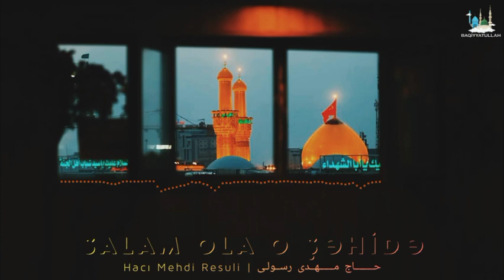Salam ola o şəhidə | Mehdi Resuli 2021 | مداحی: حــــــــاج‌ مــــــهــدی‌ رســولـی